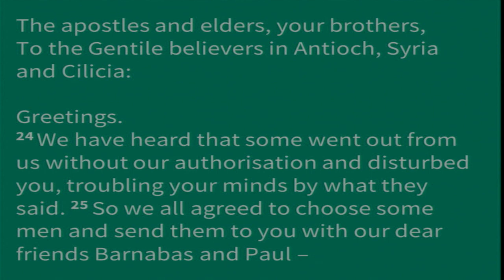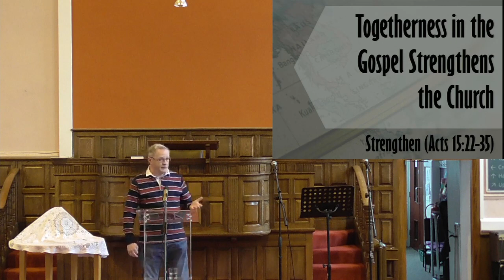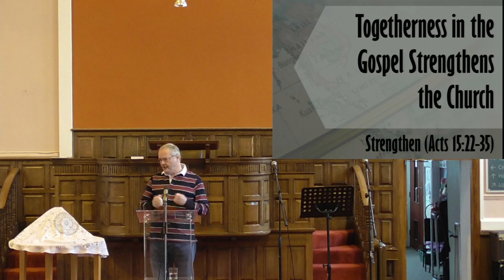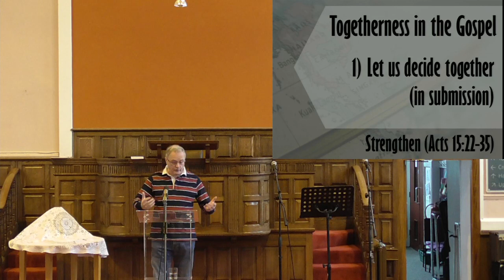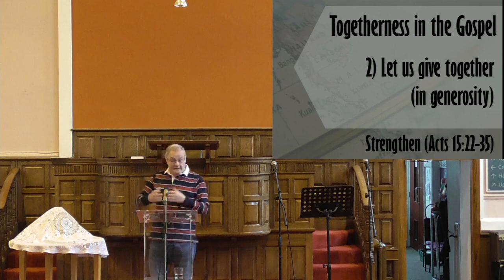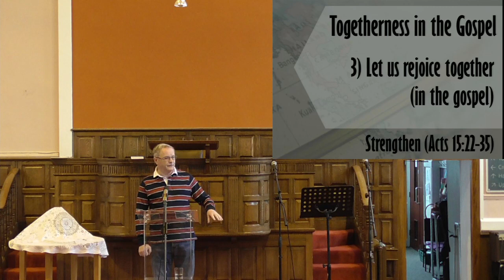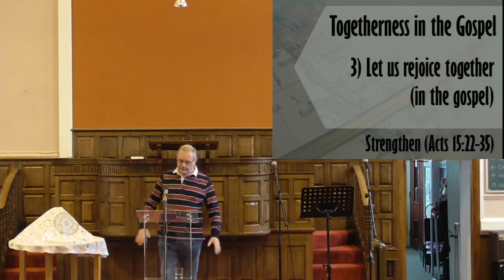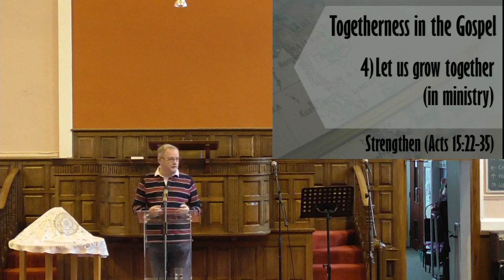Advance to... Strengthen | Acts 15:22-35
Sermon preached on Acts 15:22-35, on 30th April 2023 by Jonathan West